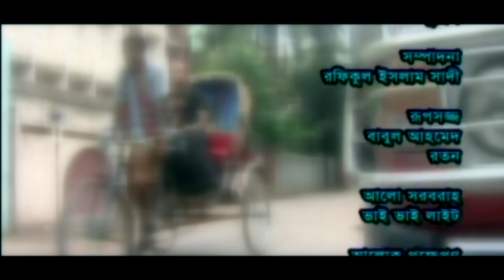Packege Rongo | HD1080p 2017 | Siddikur Rahman | Bhabna | Dr Enamul Haque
Cast : Dr Enamul Haque, Ashna Habib Bhabna, Siddikur Rahman, Shireen Bakul
Producer : Syeda Fatema Ahmed
Story : Mamunur Rashid
Director : Tarikul Islam Shanto
Label : G Series